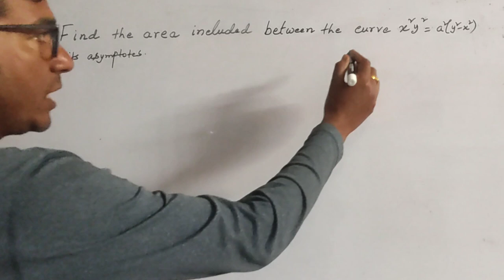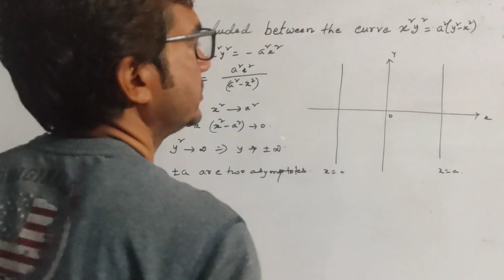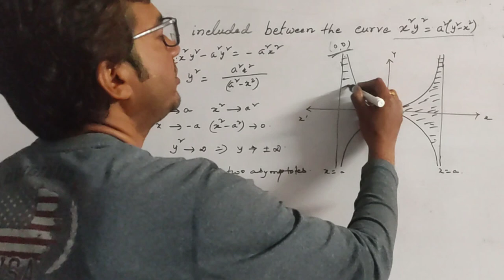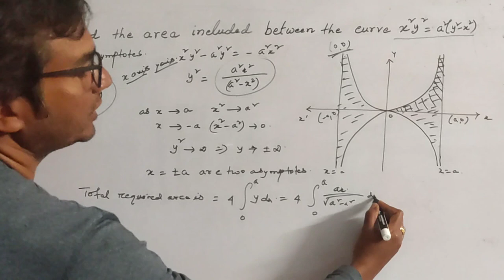Find the area included between the curve x^2y^2=a^2(y^2-x^2) and it's asymptotes.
Rajkishor Patra (M.Sc, Jadavpur University)

Solution of an important problem from area and asymptotes.'Find the area included between the curve x^2y^2=a^2(y^2-x^2) and it's asymptotes'.